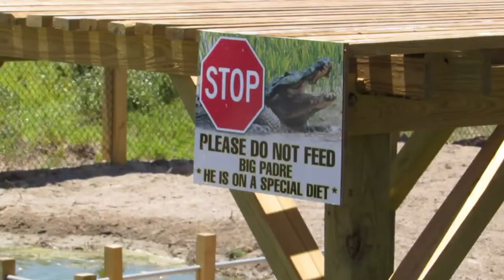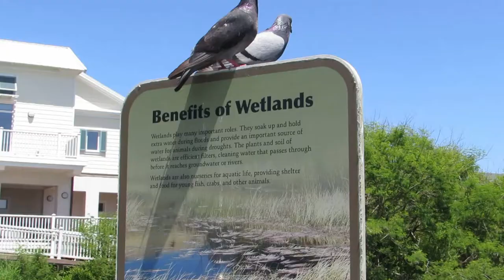♫ The Pristine Beach In South Padre Island, TEXAS + ♫